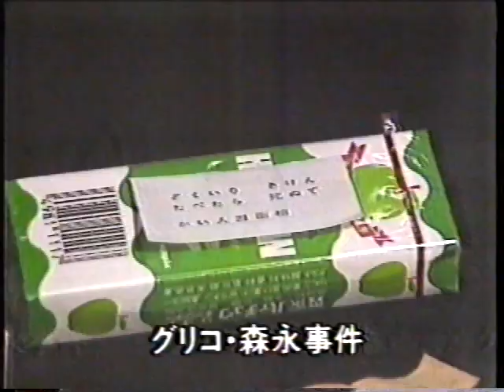1985 阪神優勝目前！燃える大阪！！ライトスタンドがゆれた６ヵ月① 関西激震！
1985年  燃える大阪！！ライトスタンドがゆれた６ヵ月